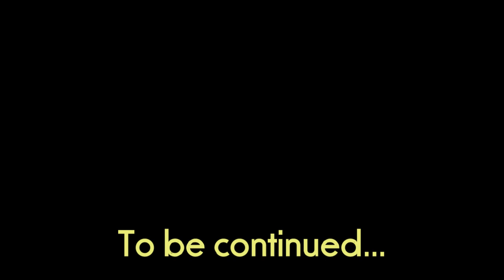Семинар по дрессировке собак. Часть 3.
Мастер-класс Олега Савельева в Израиле.